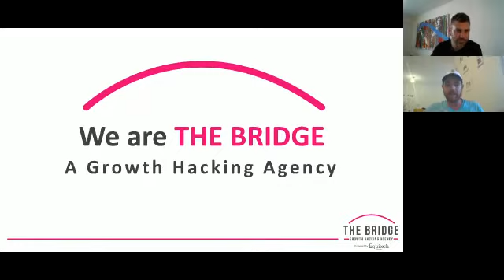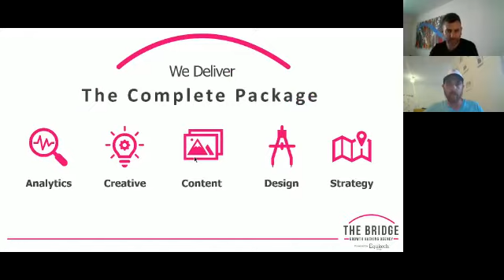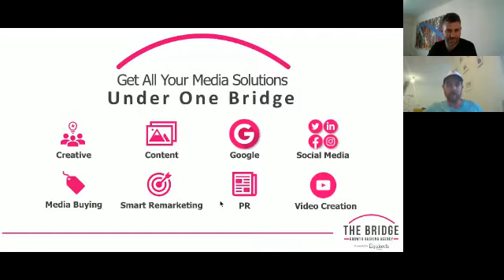Bridging the Gaps between FinTechs and Giants & Closing Remarks | FinTech-Aviv Annual Summit 2021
Fireside Chat by Nir Netzer hosting:
-Elad Stefansky, Co-Owner, The Bridge

Closing Remarks by Nir Netzer and Tal Sharon